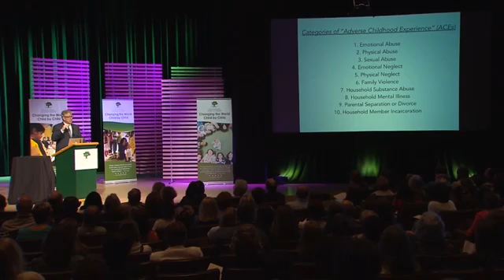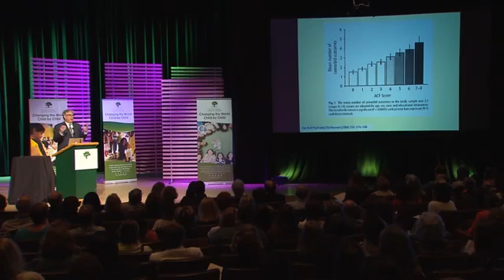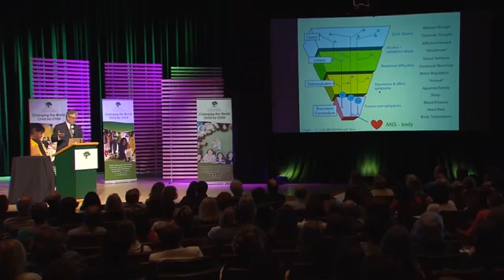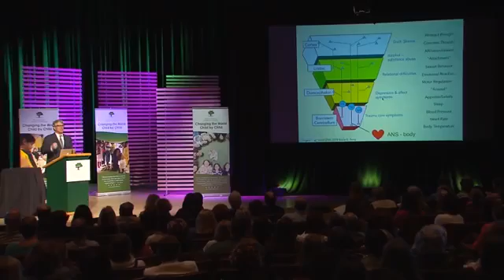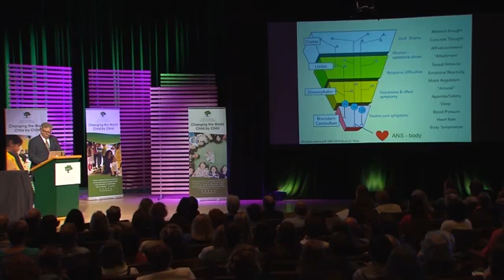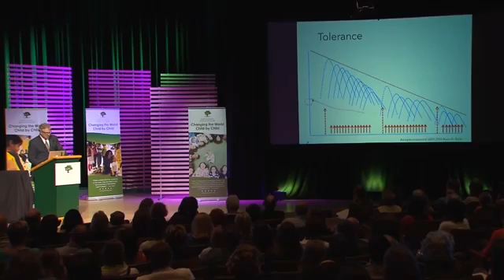Dr Bruce Perry The Impact of Stress On the Body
Dr. Perry is a Senior Fellow at The Child Trauma Academy in Houston. He speaks at our 2015 Research Symposium about how we choose what to pass on to our next generations. In this clip, Dr. Perry describes the ACE Study - Adverse Childhood Experiences study and how the evidence points to the underlying science and power of relational experience.